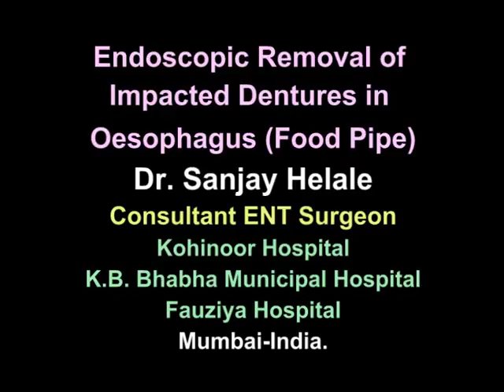Endoscopic Removal of Impacted Denture in Oesophagus ( Food Pipe )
Endoscopic Removal of Impacted Dentures in Oesophagus (Food Pipe)
By Dr. Sanjay Helale

Introduction:
Removable dentures with sharp edges frequently get swallowed inside one’s body during processes of eating and sleeping. We present a case of denture impacted in the oesophagus managed through Fibre Optic Flexible Oesophagoscopy.

Case Report:
After an accidental swallowing of denture which impacted the oesophagus, a patient was referred to Dr. Sanajy Helale, Head of Department, Kohinoor Hospital and was subjected to Flexible Oesophagoscopy. Denture with sharp edges can impact the oesophagus adversely. Hence, the denture was displaced down towards the abdomen, and then it was rotated and removed catching hold of the sharp edges of the denture.

Discussion:
 Impacted dentures cause many complications if not detected at an early stage. Earlier times, the method available to remove foreign bodies were extraction through the rigid esophagoscope. Since 1970s and 1980s, Fibre Optic Flexible Oesophagoscopy is an option.

In our patient, the impacted denture was a recent one. Hence, Fibre Optic Flexible Oesophagoscopy was possible in this case. An impacted denture for prolonged period would have made flexible endoscopic extraction impossible then the rigid endoscopic removal under general anaesthesia failing which thoracotomy operation is required.

Reference:

Journal of Digestive Endoscopy 2012;3(2):45-46.